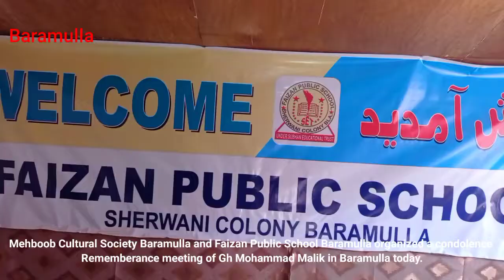Mehboob culture society baramulla today paid rich tributes to Ex chief education officer G M Malik